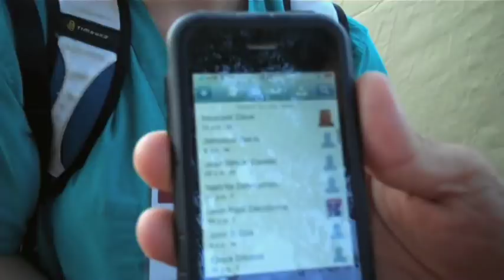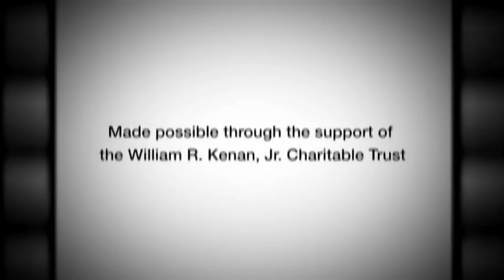Leading Social Change: Dave Callaway, Elizabeth Cote, & Seth Moulton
Following the January 12, 2010 earthquake in Haiti, a group of committed public servants that met while studying at Harvard Kennedy School answered their latest call to serve by immediately heading to the devastated island to offer their services. Together, Dave, Elizabeth, and Seth brought their skills in medicine and emergency response, as well as their unique innovative spirit to the challenges that met them when they arrived.